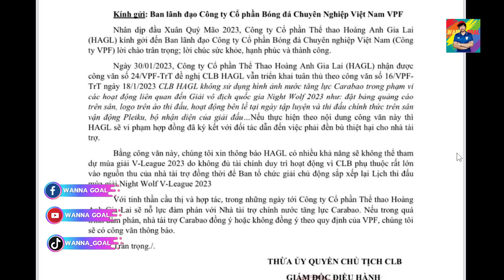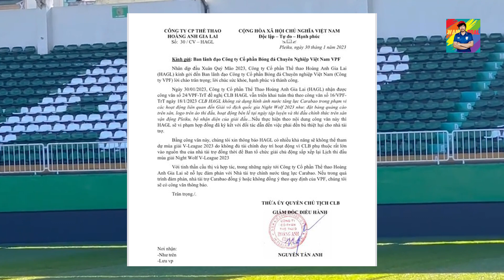ทีม โค้ชซิโก้ จบไม่ลง.! ประกาศ..ไม่ส่งทีม เล่น วี-ลีก 2023 สนามใหม่ ลำพูล เร็วเวอร์ อัพเดท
ส่งค่ากาแฟ ให้ ADMIN กดกดที่ลิ้งนี้เลยครับ
1 การติดตาม 1 Like มันเป้นกำลังใจอันยิ่งใหญ่มากจริง ๆ ครับ